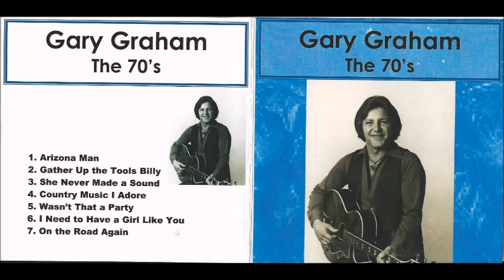Gary Graham - Country Music I Adore